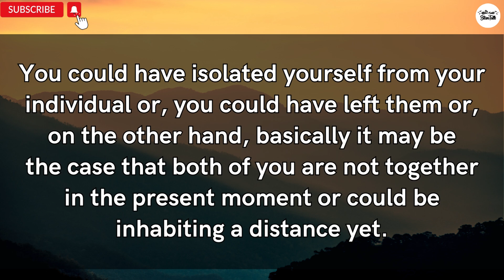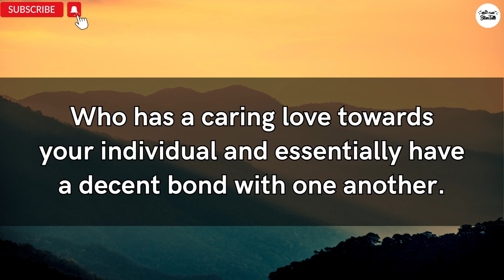😲Your person got Caught Red Handed by this person while...👀 | Your Partner Next Action💪